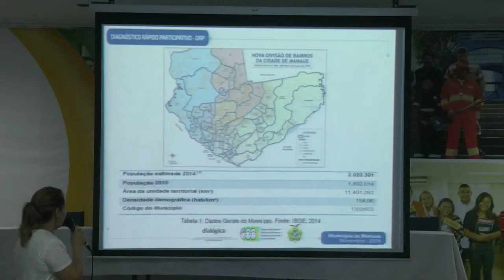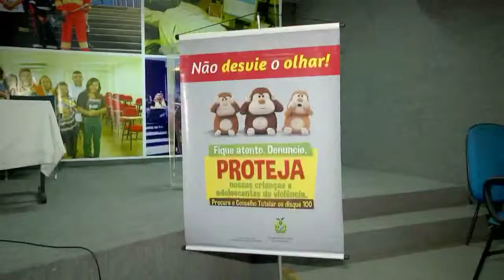Jornal da Amazônia | Plano de enfrentamento a violência sexual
Plano Operativo Local é elaborado durante seminário de Enfrentamento à Violência Sexual Infanto-Juvenil